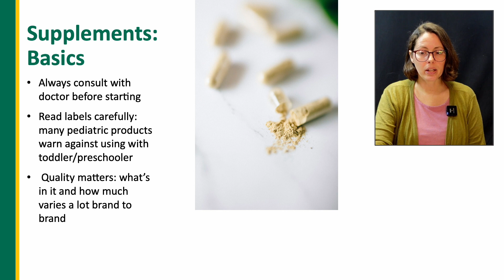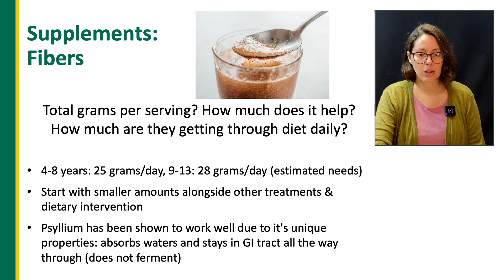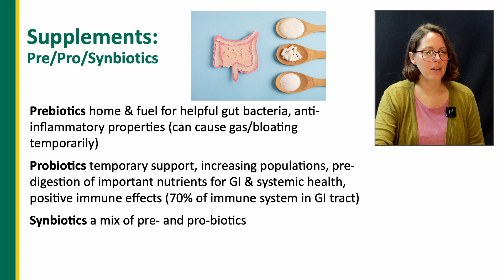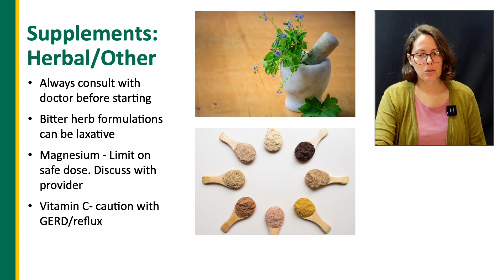Constipation Management with Supplements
Many people wonder how dietary supplements can help with constipation. This video by Kelli Borgman, RD, consultant for the Vermont Continence Project describes the role of supplements in treating chronic constipation in children.

for a written transcript, resources, and more videos by the Vermont Continence Project.